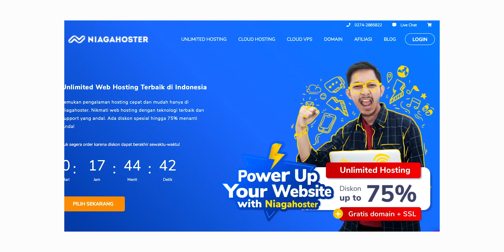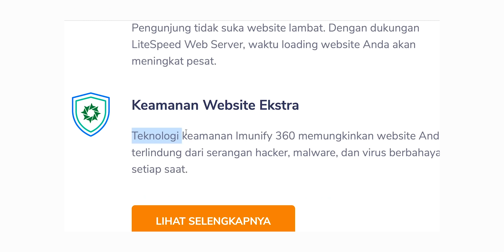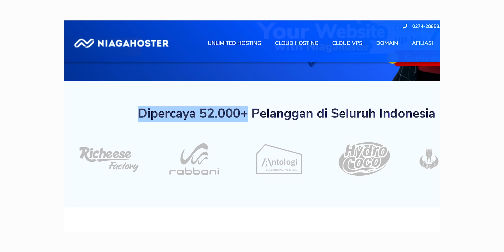Review Film - IMPERFECT: Karir, Cinta, & Timbangan (2019) Ngakak sampai mewek!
FREE SPOILER Review Film IMPERFECT (2019) Bahasa Indonesia.
Dibintangi Jessica Milla, Reza Rahadian, Dewi Irawan, Karina Suwandhi, Yasmin Napper & Clara Bernadeth & Shareefa Danish.

Ditulis & Disutradarai oleh Ernest Prakarsa